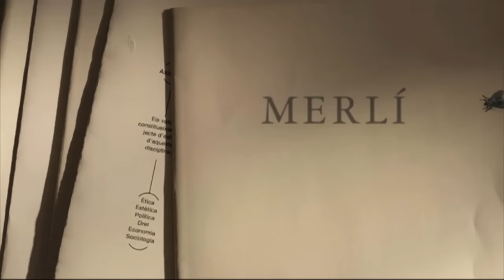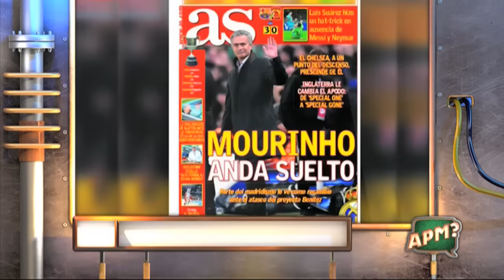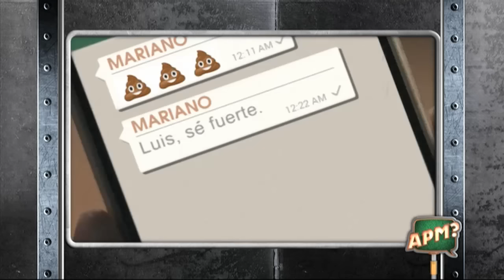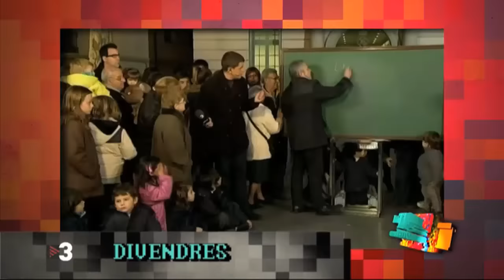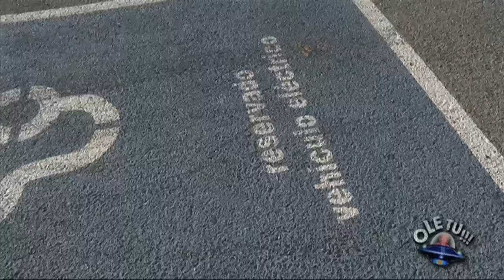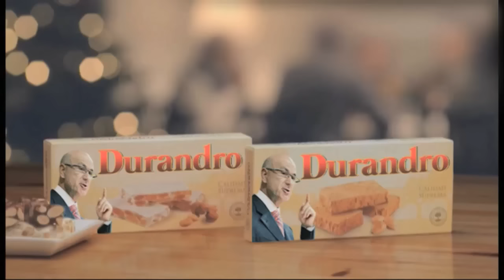APM? Extra - Capítol 337 - 27/12/2015 - TV3